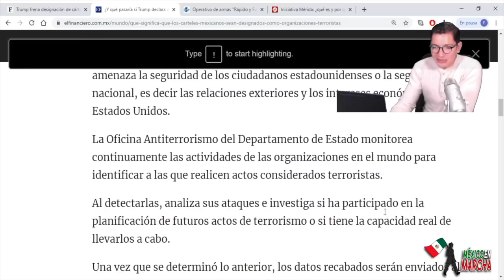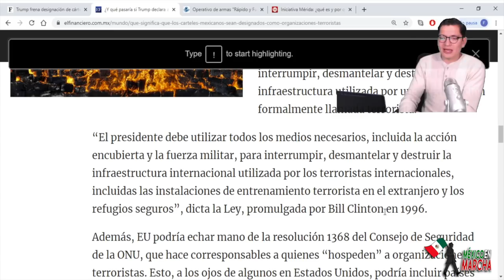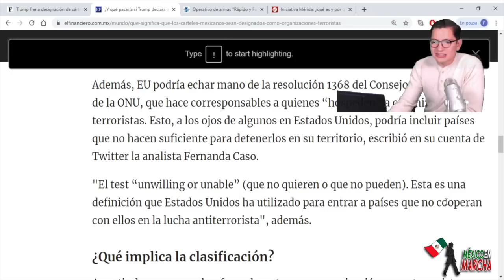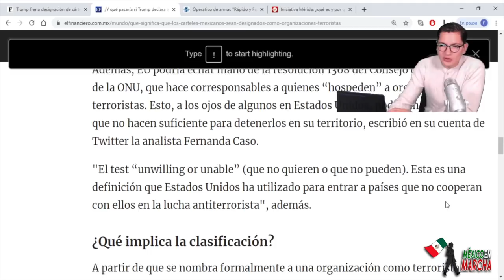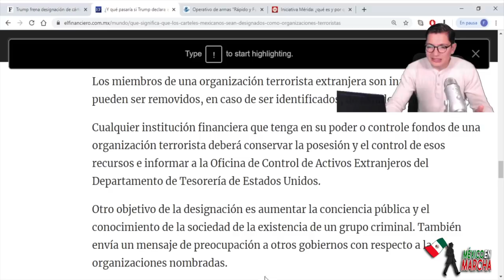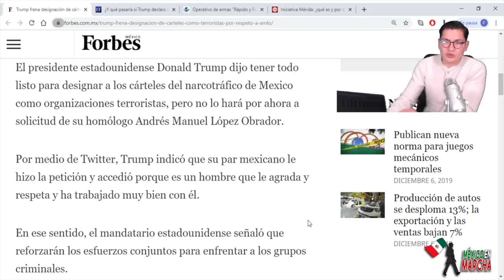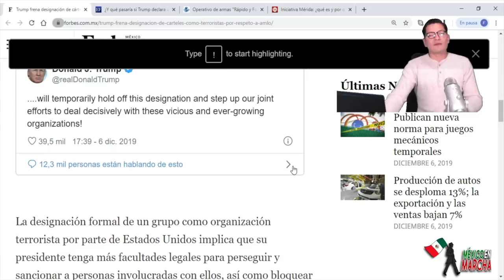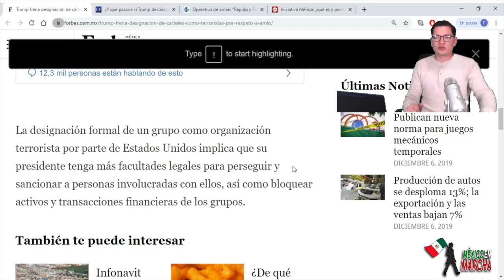Trump Supo Que No Querría Enfrentar La Furia De AMLO y Se Rindió: Hizo Esto Que AMLO Exigió